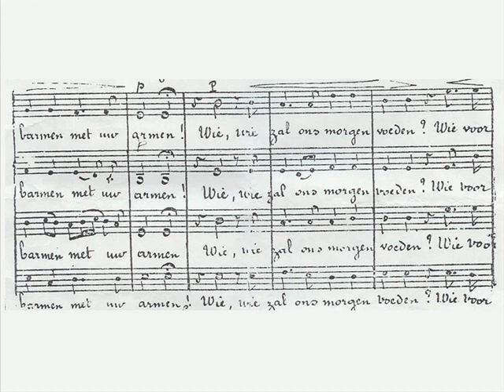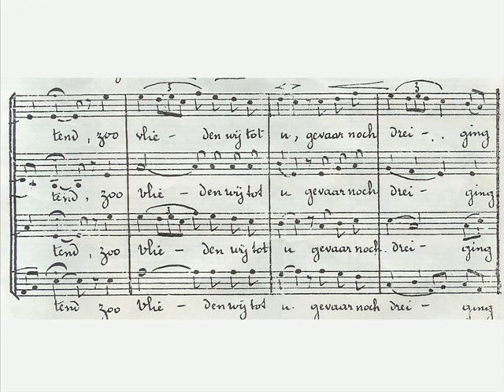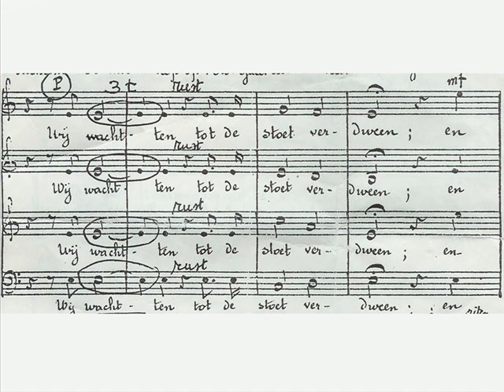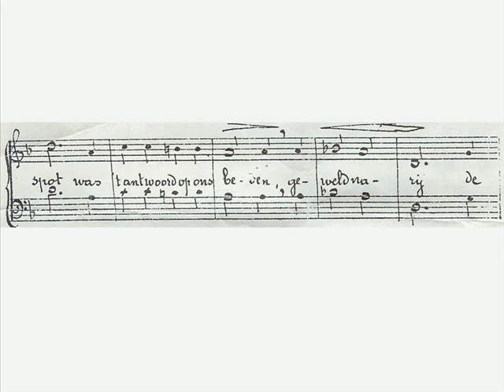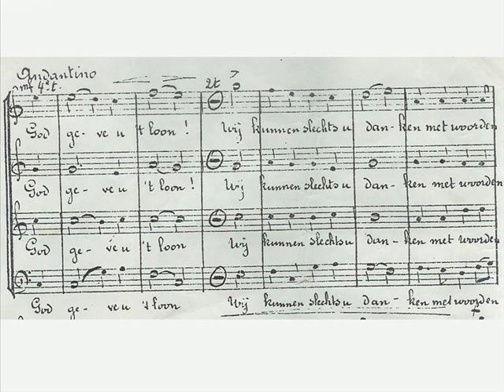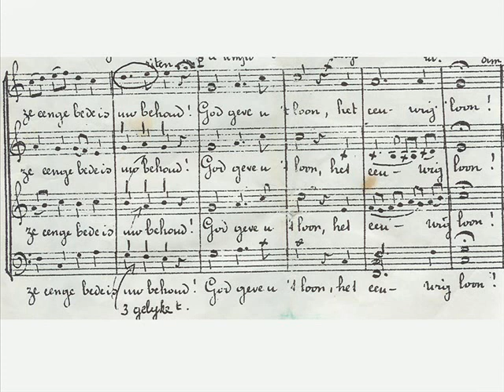Koor der armen - alt, godelieve processie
Koor der armen, godelieve processie met begeleiding.

Ingespeeld door Arne Wyntin
Montage door Bert Halewyck